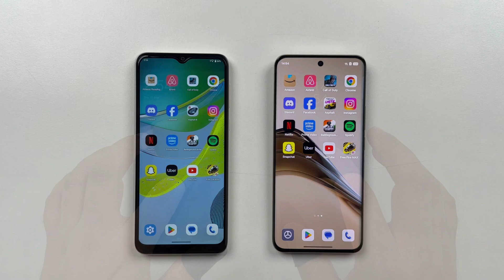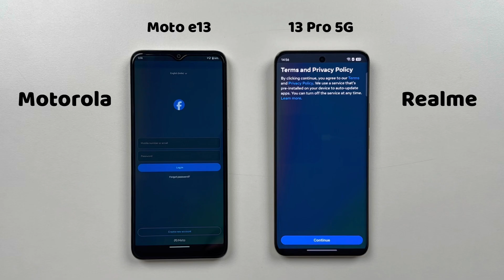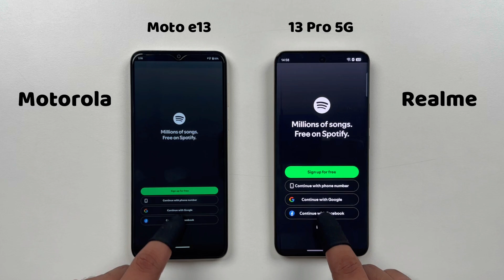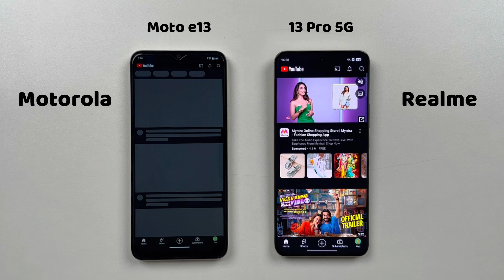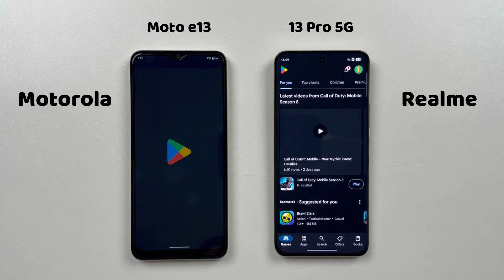Motorola E13 vs Realme 13 Pro 5G Speed Test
Motorola E13 Speed Test vs Realme 13 Pro 5G Speed Test Application Review Unboxing | BGMI | Battery Charging